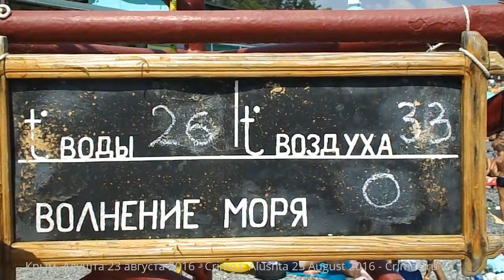Крым. Алушта. Море, пляжи сегодня 23 августа 2016 - Crimea. Alushta 23 August 2016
В Алуште сегодня +29-30 в тени, море +26.  Съемка велась в 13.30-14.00, часть народа ушла на обед.